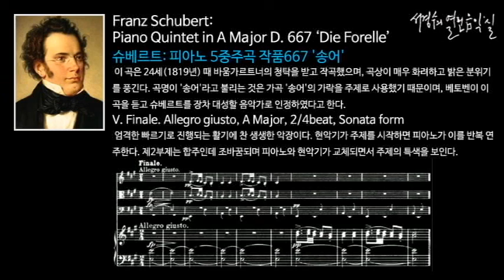Schubert: Piano Quintet in A Major D. 667 ‘Die Forelle’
슈베르트: 피아노 5중주곡 작품114 '송어' Quintet for Piano, Violin, Cello & Double Bass in A Major, Op. 114 'The Trout'/

 이 곡은 피아노 5중주곡, 가 장조 Op.114로 24세(1819년) 때 친구인 성악가 포글과 같이 북부 오스트리아를 여행하던 중 그 친구의 고향인 슈타일을 방문했을 때 작곡하였다. 그 지방의 광산주로서 음악 애호가인 바움가르트너의 청탁을 받고 피아노 5중주곡을 작곡하여 초연했는데, 곡상이 매우 화려하고 밝은 분위기를 풍긴다. 곡명이 '송어'라고 불리게 된 것은 제4악장이 슈베르트가 21세(1817년) 때 이미 작곡한 가곡 Op.32 '송어'의 가락을 주제로 사용하였기 때문이며, 베토벤이 슈베르트를 장차 대성할 음악가로 인정한 것도 바로 이 작품을 대한 후 였다고 한다.

 악기 편성은 보통의 피아노 5중주곡이 피아노, 제1바이올린, 제2바이올린, 비올라, 첼로로 편성되는 것과는 달리 피아노, 바이올린, 비올라, 첼로, 더블 베이스로 편성되어 있으며, 5악장으로 구성되어 있으며, 4악장은 그의 가곡 '송어'를 주제로 하여 '주제와 변주' 형식으로 작곡되었는데, 그 주제가 거의 그대로 연주되면서 반주 음형만 변한다.